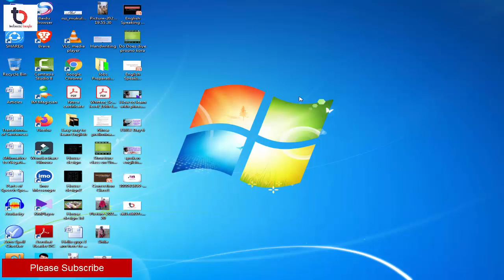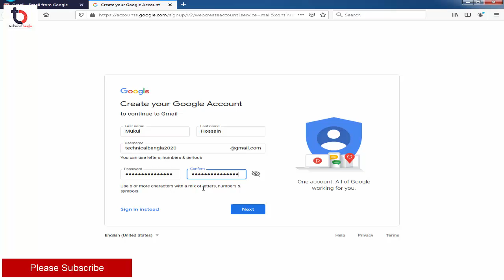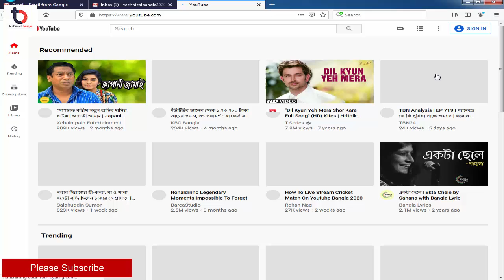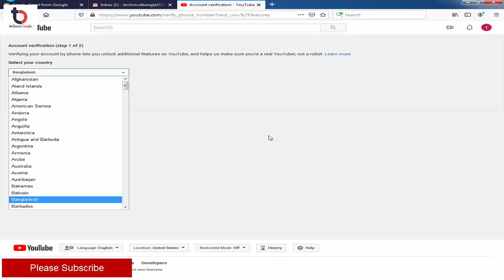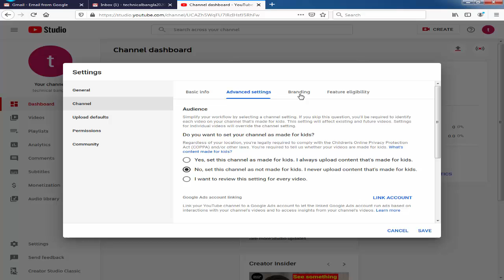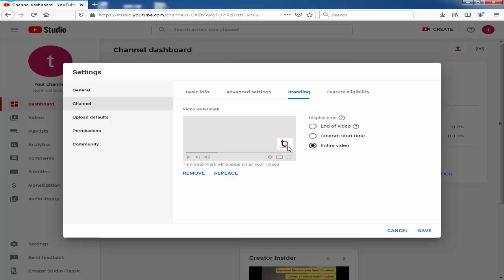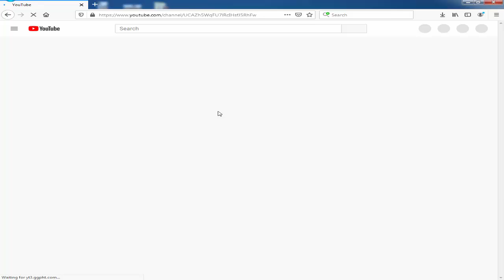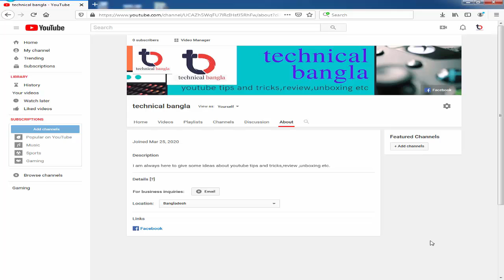How to create a professional youtube Channel Bangla tutorial 2020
সঠিক নিয়মে ২০২০ সালে নতুন Youtube Channel খুলে মাসে ৮,০০০/১০,০০০ টকা ইনকাম করুন।
Hello viewers here is my another video about How to create a Youtube channel and customize . This is a bangla tutorial. I have shown very clearly with some tips and tricks.